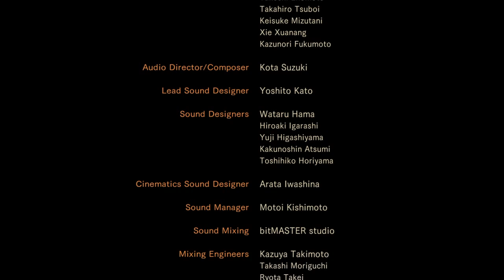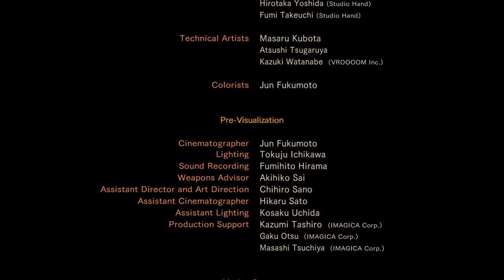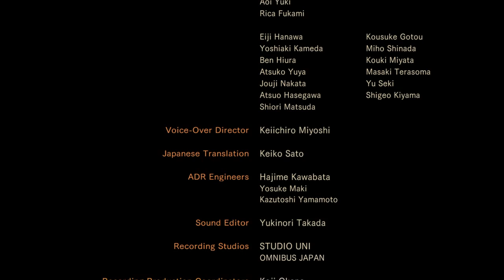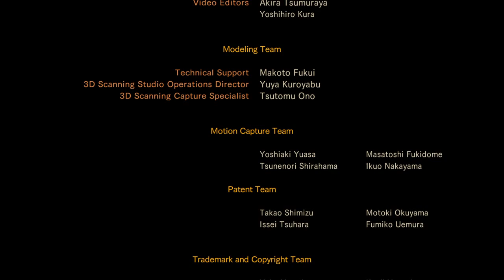RESIDENT EVIL REVELATIONS 2 How to defeat Alex Wesker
How to defeat Alex Wesker